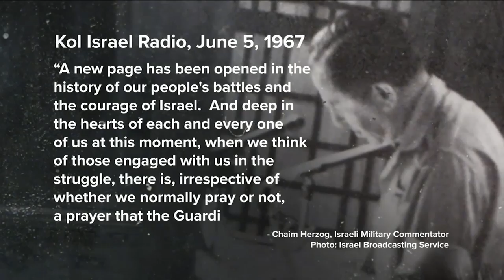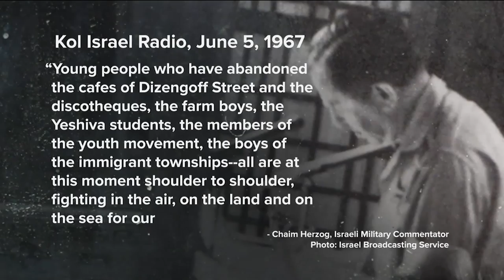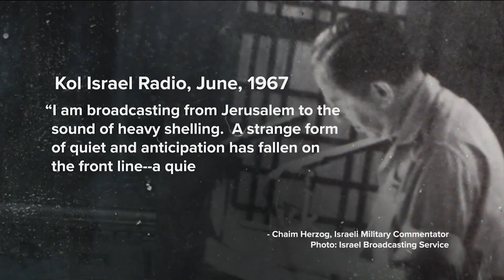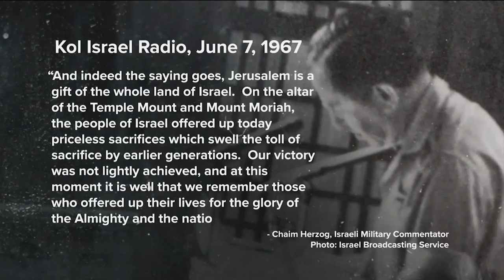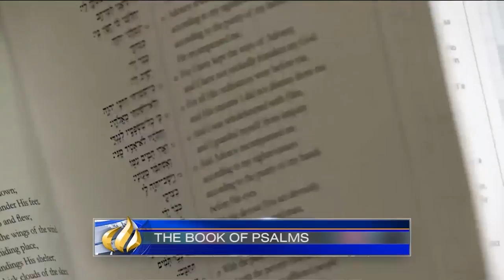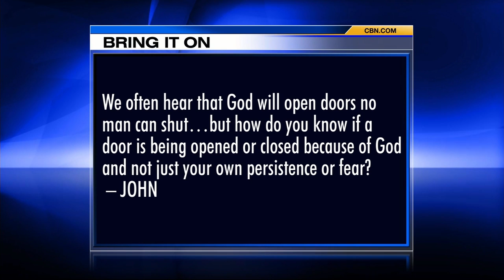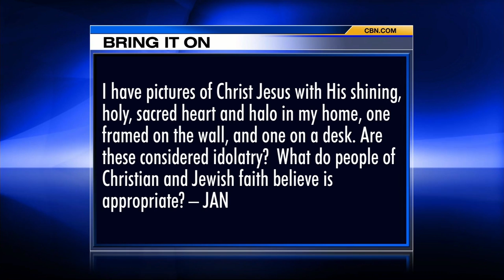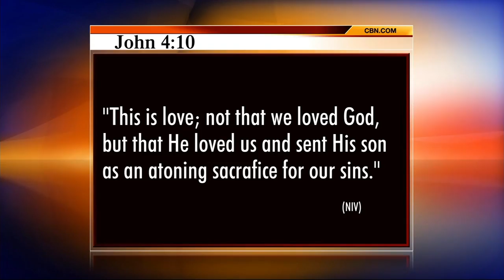The 700 Club - May 12, 2017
The voice of a nation is heard around the world. Plus, see one man’s incredible transformation after he lived a nightmare.